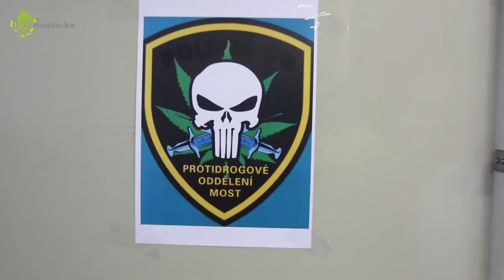Mostecká policie úspěšně objasnila rozsáhlý případ drogové problematiky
Kriminalisté mostecké policie z protidrogového oddělení slaví další úspěch. Podařilo se jim totiž odhalit skupinu pěti výrobců a distributorů pervitinu. Zásahová jednotka pak zadržela podezřelé muže drogového gangu přímo při činu. Domovní prohlídky v rámci akce s krycím názvem JOKER tak proběhly nejen v Mostě, ale i na Děčínsku.